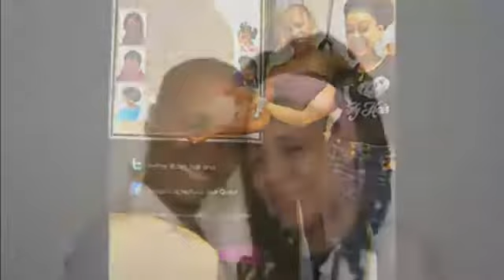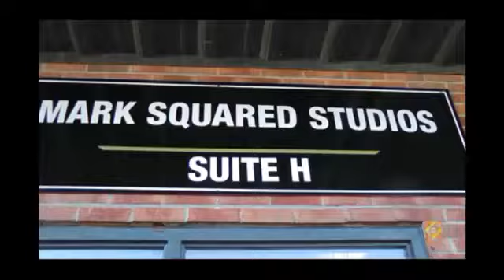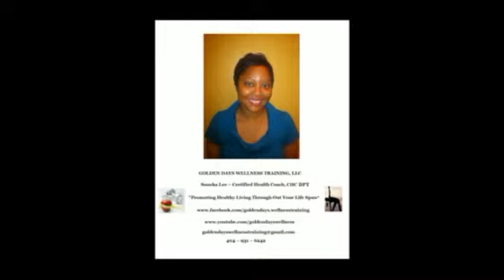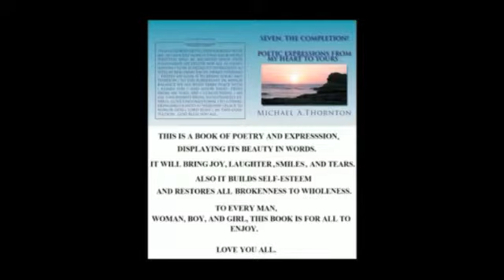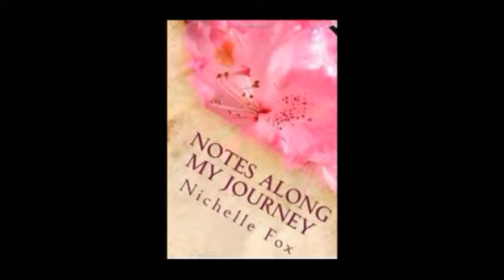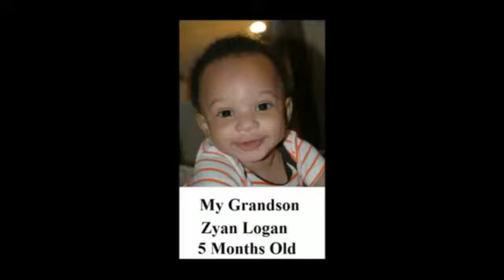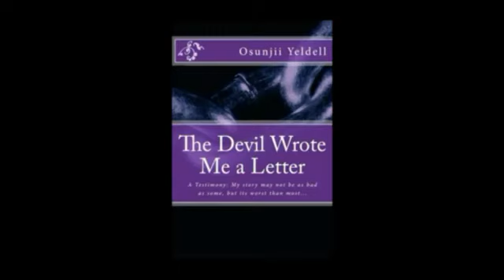THE ARTS REPORTER WEBTV SERIES DEC 4 SEASON 6 EP 7 PRETTY IS PINK